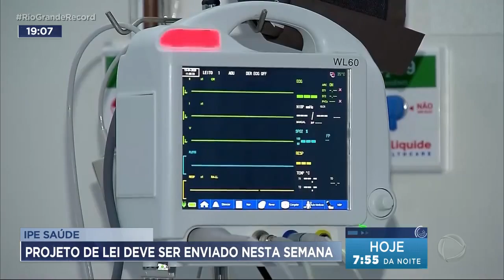Ipe Saúde: projeto de lei deve ser enviado nesta semana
A partir de hoje toda terça-feira teremos no Rio Grande Record o falando de política com a jornalista e comentarista Taline Oppitz, do jornal correio do povo e rádio guaíba. Taline, uma grande honra contar com a sua presença aqui no jornal. E seguem a polemica e o drama envolvendo as questões do IPE-Saúde, no nosso estado. Como estão as negociações do projeto?